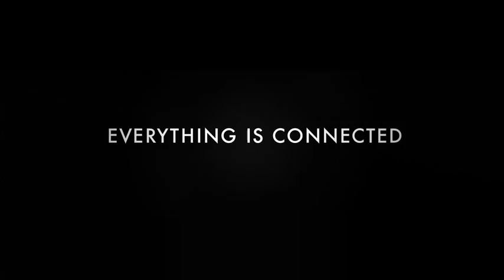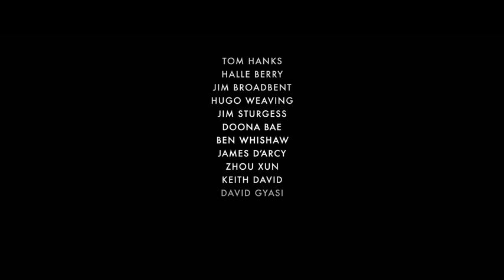Cloud Atlas - Official First Look Trailer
In Cinemas February 22 2013

From acclaimed filmmakers Lana Wachowski, Tom Tykwer, and Andy Wachowski, the powerful and inspiring epic drama "Cloud Atlas" explores how the actions and consequences of individual lives impact one another throughout the past, the present and the future. Action, mystery and romance weave dramatically through the story as one soul is shaped from a killer into a hero, and a single act of kindness ripples across centuries to inspire a revolution in the distant future.